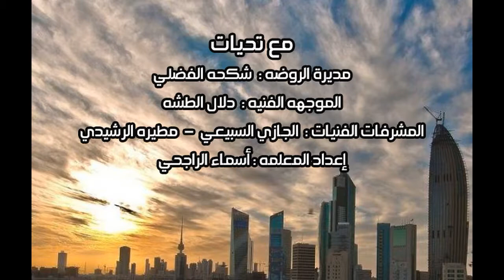بطاقة شكر من روضة النخيل لرجال الكويت بجميع القطاعات بعد مواجهة أزمات - منطقة الفروانية التعليمية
انستغرام التوجيه الفني لرياض الأطفال بمنطقة الفروانية التعليمية